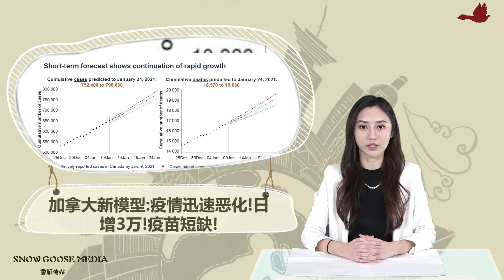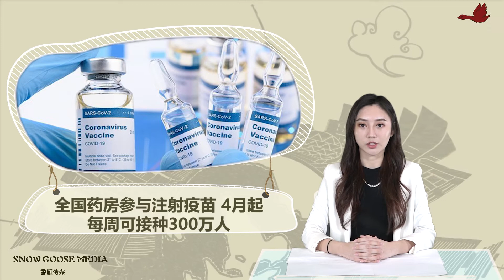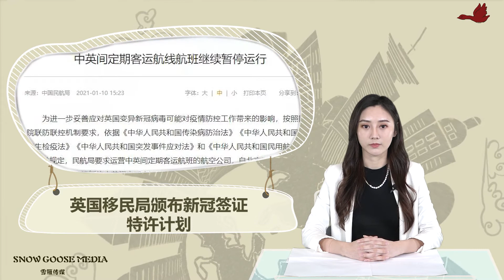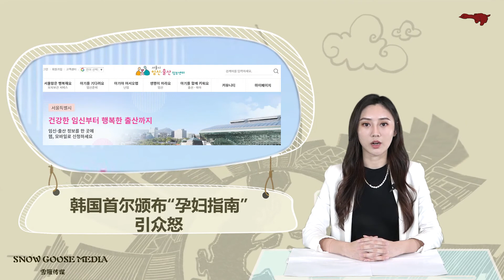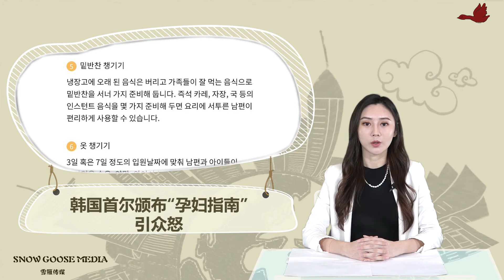聚焦今日2021-01-15